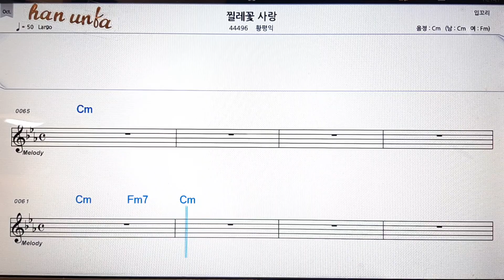찔레꽃 사랑/황평일💕Karaoke*Sheet Music*Chord*MR💋노래방 반주*기타 코드 악보*가라오케